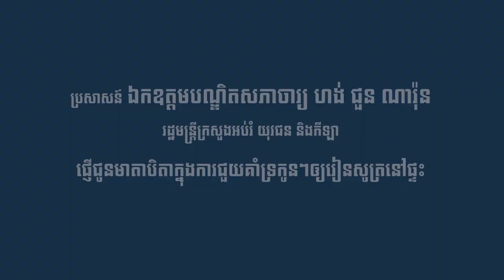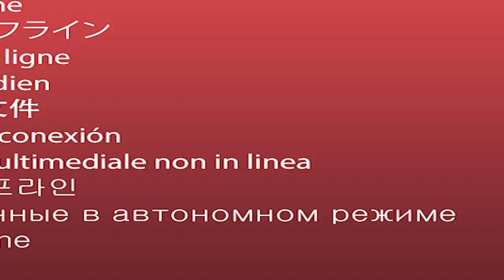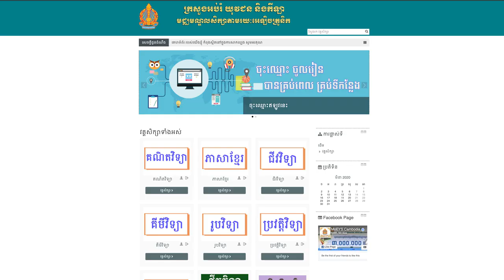រដ្ឋមន្ត្រីក្រសួងអប់រំ អំពាវនាវដល់អាណាព្យាបាលសិស្ស ជួយបង្រៀនកូននៅផ្ទះ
(ភ្នំពេញ)៖ រដ្ឋមន្ត្រីក្រសួងអប់រំ យុវជន និងកីឡា លោក ហង់ ជួនណារ៉ុន បានអំពាវនាវដល់មាតាបិតា អាណាព្យាបាលសិស្សទាំងអស់ ជួយបង្រៀនកូននៅផ្ទះក្នុងកំលុងពេលវិស្សមកាលតូចមុនកាលកំណត់នេះ។

លោករដ្ឋមន្ត្រី បានណែនាំអាណាព្យាបាលស្វះស្វែងរកឯកសារនានាតាមបណ្តាញសង្គមរបស់ក្រសួងអប់រំ មានដូចជានៅលើទំព័រ Facebook ឬ Youtube របស់ក្រសួង។

លោករដ្ឋមន្ត្រី ក៏បានណែនាំដល់អាណាព្យាបាលពន្យល់ណែនាំពីវិធានការការពារជំងឺកូវីដ១៩ ដល់កូនចៅ ហើយជួយថែរក្សាសុខភាពរបស់ពួកគេបង្ការពីជំកូវីដ១៩ផងដែរ។